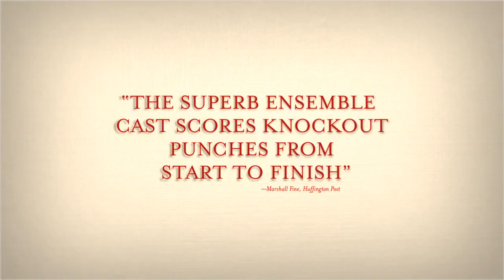August Osage County Official Press Conference Trailer (2013) - Meryl Streep Movie HD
A look at the lives of the strong-willed women of the Weston family, whose paths have diverged until a family crisis brings them back to the Midwest house they grew up in, and to the dysfunctional woman who raised them.